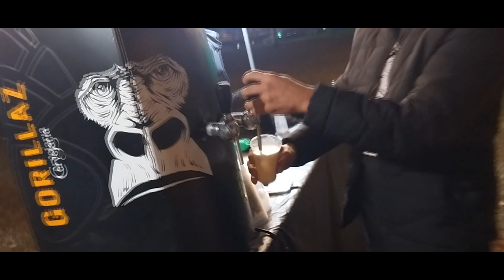1º FESTIVAL DO CHOPP E SABORES - ARTUR NOGUEIRA - SHOW COM BANDA WILL DUKA ( 24/05/24)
Carry On Wayward Son